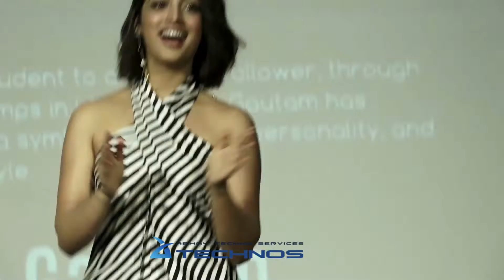Yami Gautam Launch Of Techfest, IIT Bombay’s Social Initiative Speak - Stand To Express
Yami Gautam Launch Of ‘Techfest Initiative’

Yami Gautam, who was busy promoting her upcoming film 'Batti Gul Meter Chaalu' these days, took some time off from her busy schedule to spread awareness on mental wellness. The actress recently spoke at IIT Powai, Mumbai on the importance of staying healthy - both physically and mentally, and what it actually means to focus on wholesome fitness.

About Us :-